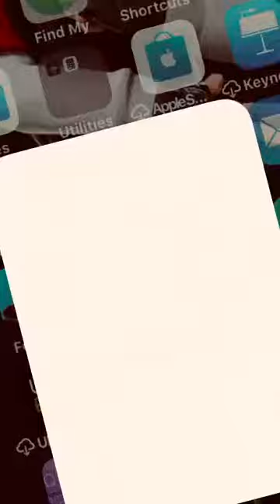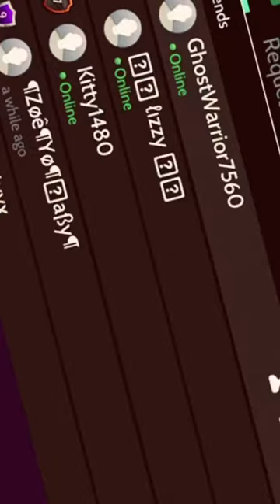New game Avakin life ab work out